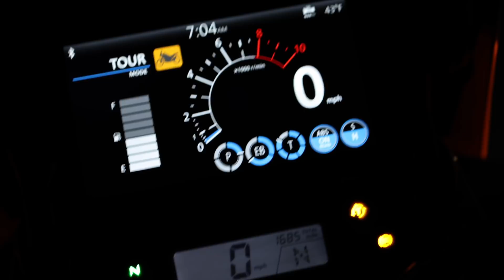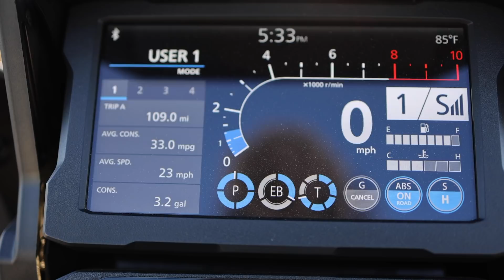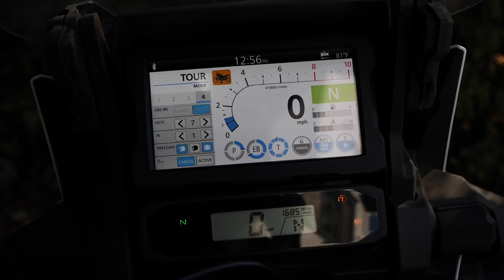Reviewing the 2020 Honda Africa Twin Adventure Sports ES - WOULD I BUY THIS?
Baldy teams up with Africa Twin owners to put the new CRF1100L Africa Twin Adventure Sports ES to the test in the San Francisco Bay Area. Would he buy it? Does it Wheelie? How does the DCT transmission feel?

Featuring Kurt Risic (@WheelieKing), Dean Rafello (@mootsuno), Ed Brouwer (@sirvelo) & Joel (@NSFW). Thanks to @TexasStevo & @2on2off for photos.